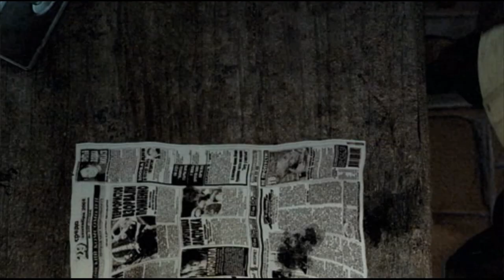Bandits of Cordon - S.T.A.L.K.E.R. Shadow of Chernobyl Playthrough PART 1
Today, I play the first S.T.A.L.K.E.R. game in the series, Shadow of Chernobyl. Its a really good game, it has a lot of stuff available to the player, and Its just a lot of fun. Future videos of this playthrough will come soon! :)